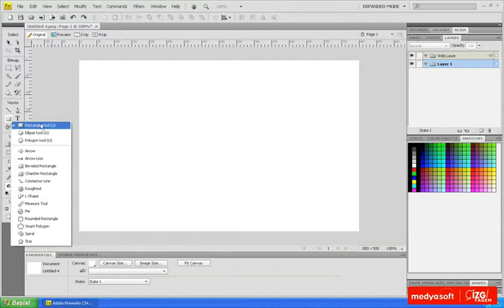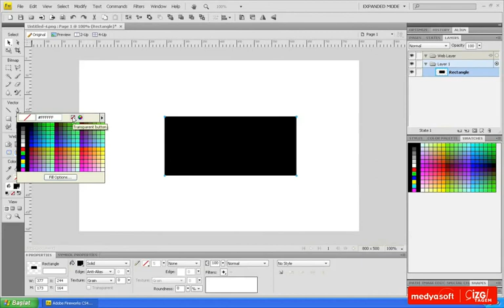Adobe Fireworks CS4 0404: Renk Panelleri